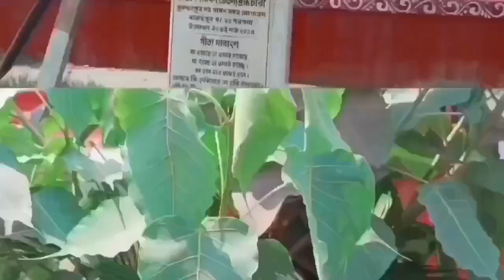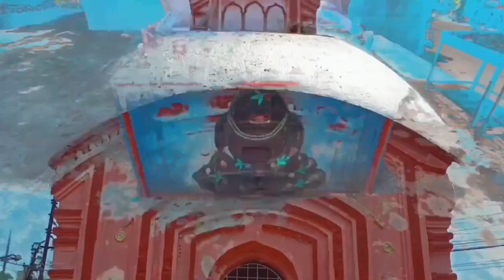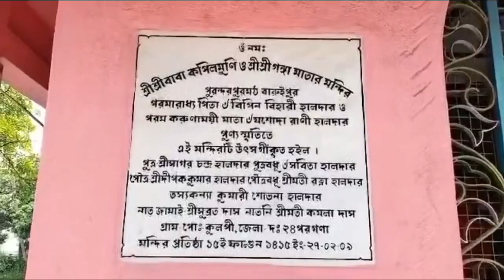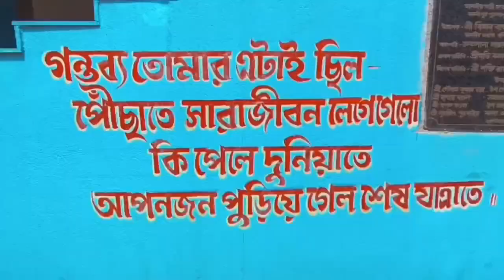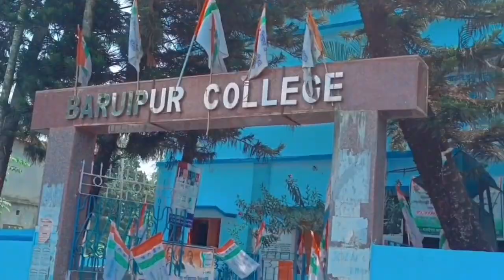বারুইপুর জোড়া শিব মন্দির | Baruipur Jora Mandir | Baruipur Mahasamsan | Baruipur College